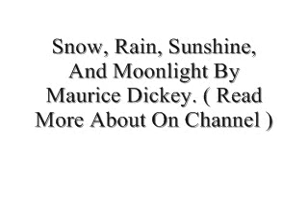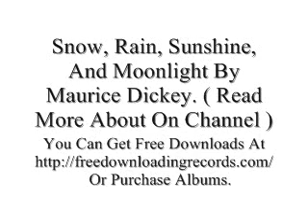Snow, Rain, Sunshine, And Moonlight By Maurice Dickey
" Snow, Rain, Sunshine, And Moonlight. "
Written And Sung By Super Romantic Maurice.
View Channel For Further Information On Purchasing An Album.